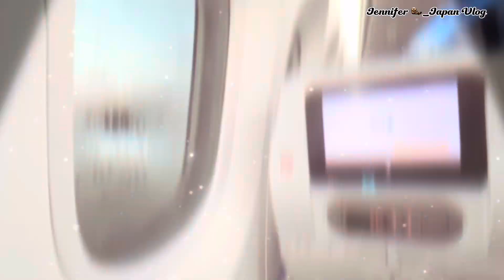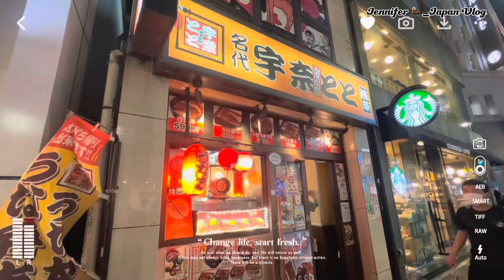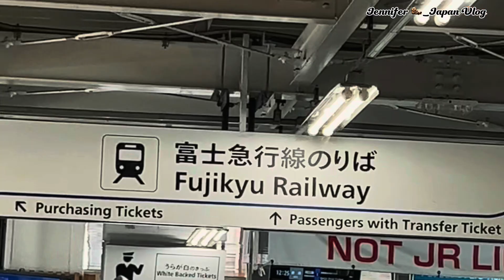Vlog ✈️Japan ll Tokyo